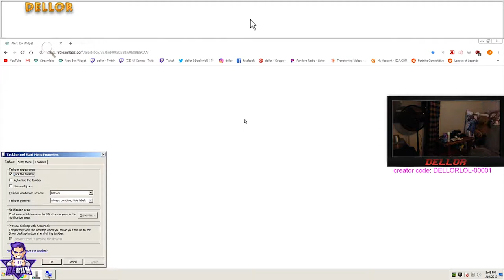Best Fortnite Daily Moments, WTF Funny Fails and Plays | Episode 2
I Hope You Enjoyed Ep:2 Best Fortnite Daily Moments, WTF Funny Fails and Plays of Fortnite daily fail highlights in Battle Royale gameplay.